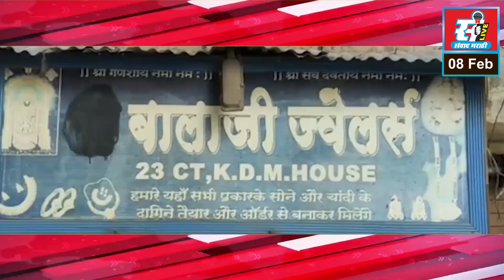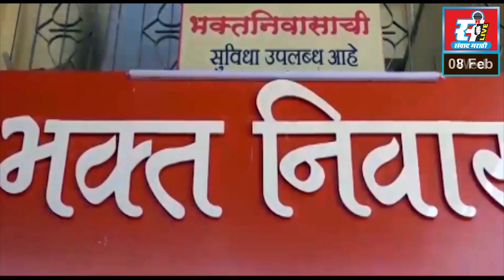गुंतवणूकदारांची बालाजी ज्वेलर्सकडून फसवणूक, मालक पसार.